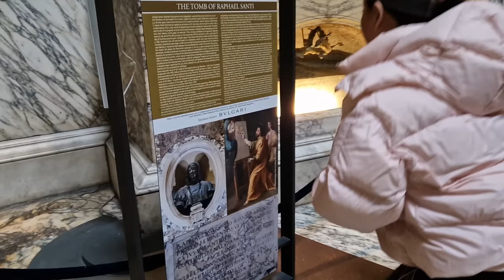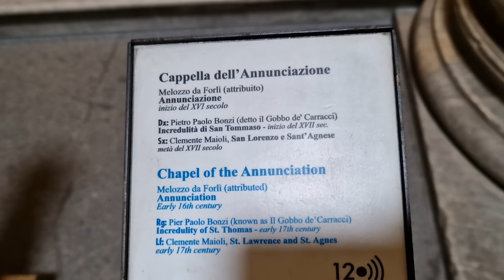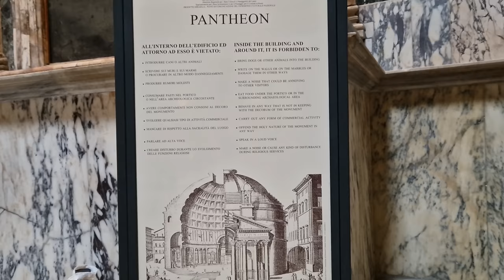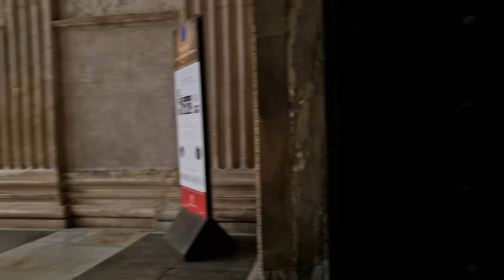Рим 2024 год. Церковь Сан Луиджи деи Франчези, история капеллы Контарелли и картин Караваджо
Можно сказать, что Микеланджело Меризи да Караваджо за месяцы лихорадочного создания шедевров, изменил свою жизнь и судьбу живописи XVII века.